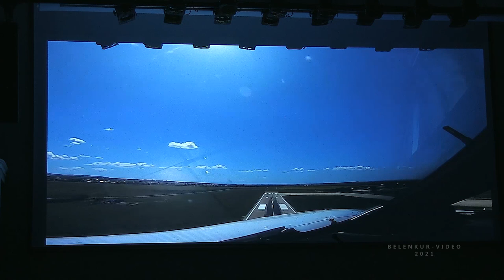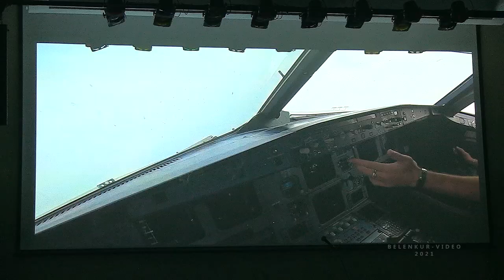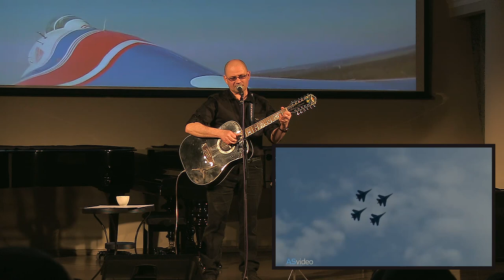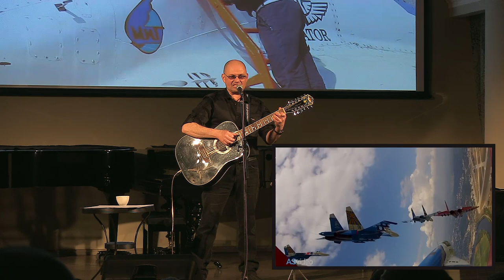Николай Анисимов в Доме учёных ЦАГИ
Авиационный исполнитель песен,  легендарный «Голос «Стрижей»  Николай  Анисимов  представил 5 марта 2021 года в  Доме ученых ЦАГИ  свой новый  альбом «Самолеты, вертолеты и пилоты»
Николай  Анисимов – военный тележурналист и автор-исполнитель, чьи песни  звучат не только  с признанных музыкальных площадок, но и там, где  служат те, кому они посвящены – на военных  аэродромах и в частях вооруженных сил. Одна из  его песен была названа «неофициальным гимном Хмеймим» после того, как Николай  впервые исполнил ее, прибыв  туда выступить перед российскими летчиками в Сирии на этом  аэродроме.
Его песни любят многие поклонники  авиации, а его голос  знают все, кто хоть раз бывал на Международном авиасалона МАКС – именно он чаще всего комментирует выступления самой известной российской пилотажной группы «Стрижи».

Новый  альбом, как и большинство  песен Анисимова, посвящен тем, чья  служба на защите Родины проходит в небе, а гостями концерта-презентации в  подмосковном  Жуковском  станут не только  поклонники  его песен, но и те, кому  посвящены  строки  авиационного автора-исполнителя. На его концертах в зрительном зале нередко можно увидеть прославленных летчиков -  состав  пилотажных групп «Стрижи» и «Русские Витязи»,  а также  российскую многократную  чемпионку мира по высшему  пилотажу Светлану Капанину.
Автор видео:Александр Яскевич (belenkur)
                                2021год